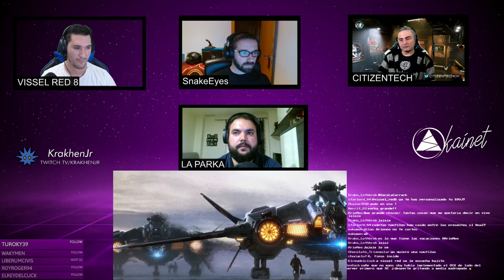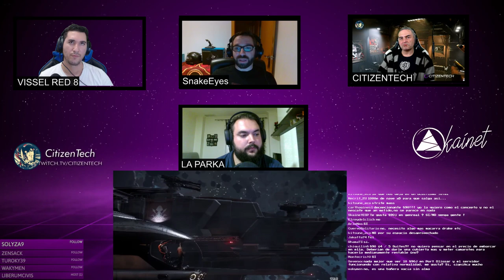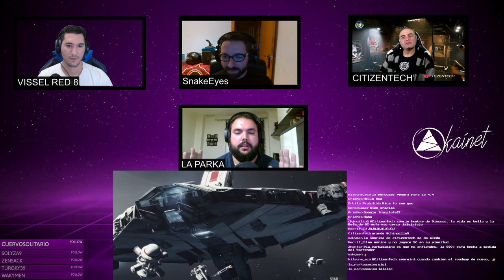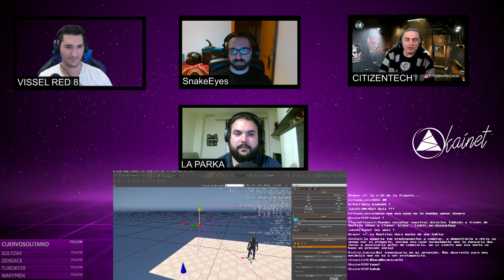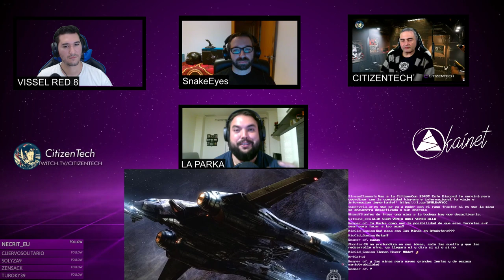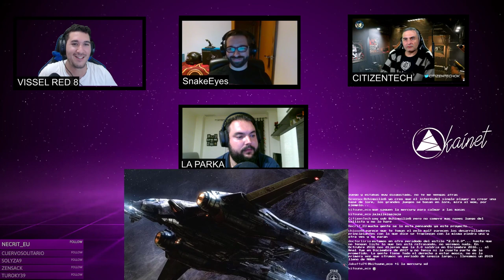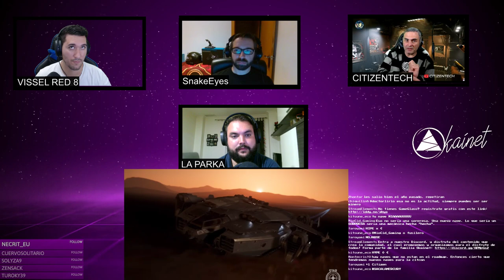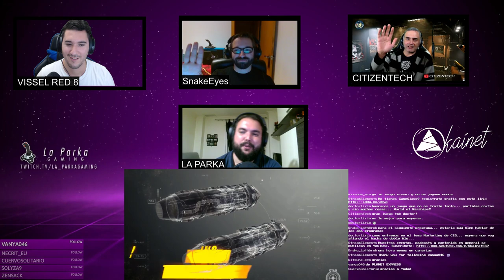Star Citizen | Info con Skainet Episodio XIV